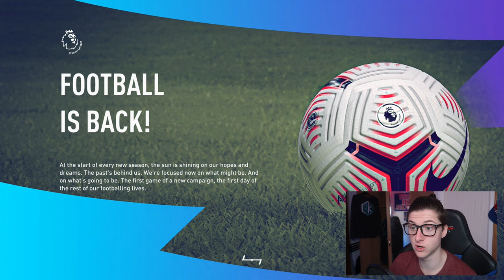FIFA21 Right Wing back Player Career Mode! - MLS PLAYOFFS!!!! | #11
- TALK ABOUT VIDEO -

NEW VIDEOS DAILY!!! (double uploads included!!!)

- Represent the channel loud & proud!

Outro song is 'Bowdz - Timo Werner'
- Go listen and feel free to use his beats in your videos!

- NBA2K21
- FIFA21
- Horror games
- The Last of Us 2
- PS5 CONTENT!!!

love ya.
x
- Harry Tuvey.